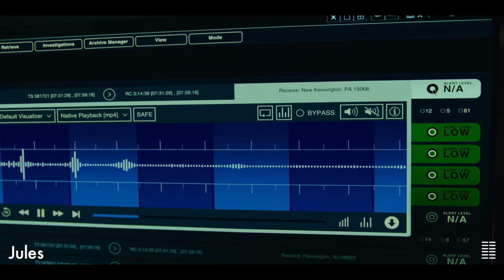Jules Trailer (2023) Ben Kingsley - Jane Curtin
A man's quiet life gets upended when a UFO crashes in his backyard in rural Pennsylvania. As he befriends the mysterious extraterrestrial, things start to get complicated when two neighbors discover it and the government quickly closes in.

🔵 ATTRIBUTION 🔵

Starring:

Zoe Winters,
Harriet Sansom Harris,
Ben Kingsley,
Jane Curtin,
Donald Paul,
Anna George,